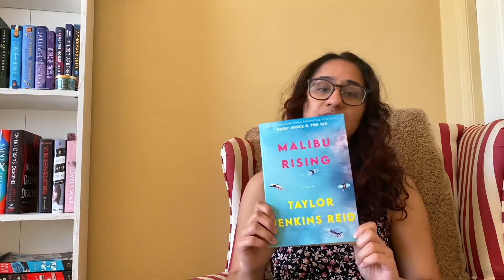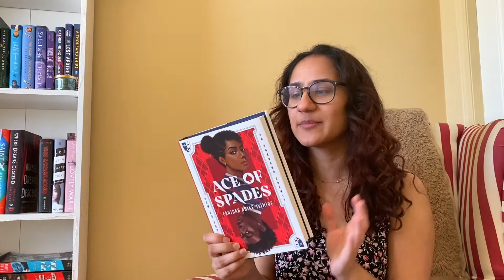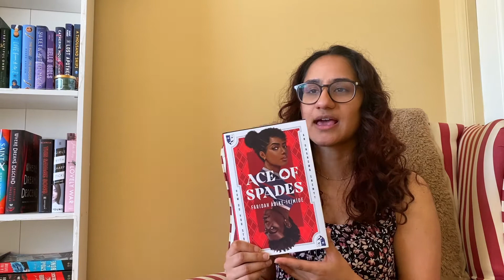July TBR!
Pretty late with my tbr but here are the books I want to get to this month! What are you reading?

My name is Alisha! I'm a 23 year old book lover amongst other things! I make videos talking about books since usually people don't listen when I start ranting about books in my day to day life 😂 I love to discuss and hear other people's opinion as well so feel free to hmu! :)